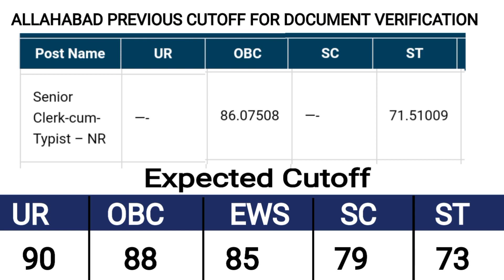NTPC EXPECTED CUTOFF DV + ME AFTER PSYCHO TEST & TYPING TEST || POST WISE CUTOFF ALLAHABAD ZONE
rrb ntpc cbt 2  answer key published for 20 rrb on 22 June 2022 where candidate raw marks calculate done. after raw marks calculate candidate score 75 + about 80-90 % in level 2, level 3 and level 5. hence expected cut off for typing skill test and final for documents verification and medical exam ( DV + ME) expected analysis has been done.

ntpc cut off cbt 2 2022,ntpc cbt 2 expected cut off 2022 after answer key,

rrb ntpc cbt 2 exam result out
ntpc cbt 2 result 2022
rrb ntpc level 3 cut off
ntpc cbt 2 paper results
ntpc cbt 2 cut off for level 2
ntpc cbt 2 result for level 2 3 5

ntpc cbt 2 cut off level 2
ntpc cbt 2 cut off 2022 level 5
rrb ntpc cbt 2 cut off 2022 level 3
ntpc cbt 2 level 2 3 5 expected cut off
ntpc level 2 3 expected cut off
ntpc level 2 3 5 expected cut off
ntpc level 2 expected cut off
level 5 expected cut off
level 2 3 5 expected cut off